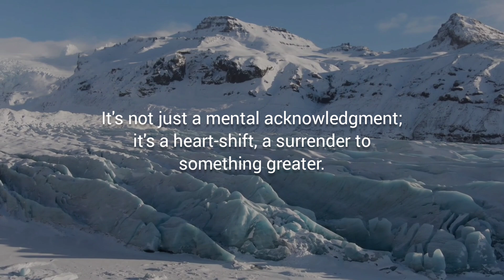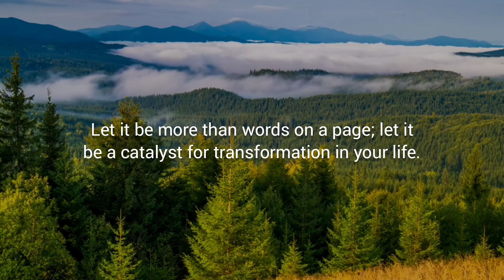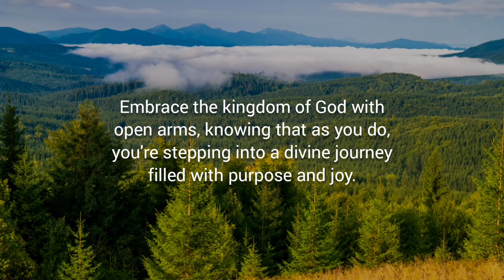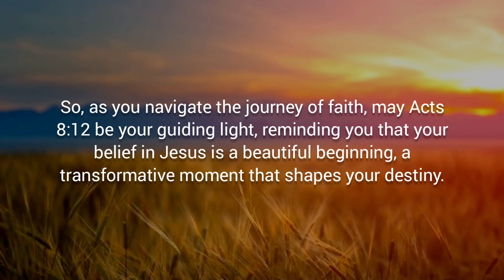FAITH IN ACTION – Daily Devotional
Daily Bread Devotional:
Devotional Topic: FAITH IN ACTION

Verse of the Day: Acts 8:12

Devotional Message:
(Acts 8:12)
"But when they believed Philip as he proclaimed the good news of the kingdom of God and the name of Jesus Christ, they were baptized, both men and women."

Picture this: people, just like you and me, hearing Philip share the good news of the kingdom of God and the name of Jesus Christ. What happened next is truly inspiring – they believed.

Belief, is a game-changer. It's not just a mental acknowledgment; it's a heart-shift, a surrender to something greater. These men and women weren't merely spectators; they were active participants in their faith journey. They didn't just nod in agreement; they were baptized – a public declaration of their newfound belief.

Imagine the joy that must have filled their hearts, the sense of purpose that flooded their souls. It's a reminder that our belief in Jesus isn't a passive act; it's an invitation to a life-altering adventure. As we explore the kingdom of God and embrace the name of Jesus, we discover a profound truth – faith in Him changes everything.

Today, let Acts 8:12 resonate deep within you. Let it be more than words on a page; let it be a catalyst for transformation in your life. Believe in the message of hope, love, and redemption. Embrace the kingdom of God with open arms, knowing that as you do, you're stepping into a divine journey filled with purpose and joy.

Just as those men and women were baptized, symbolizing a fresh start, let your belief in Jesus mark a new chapter in your story. It's not about perfection; it's about progress. It's not about having it all figured out; it's about trusting the One who does. In your belief, find the courage to face challenges, the strength to overcome obstacles, and the grace to extend to others.

Acts 8:12 isn't just a historical account; it's an invitation echoing through time – an invitation to believe, to be baptized, and to experience a life illuminated by the love of Christ. So, as you navigate the journey of faith, may Acts 8:12 be your guiding light, reminding you that your belief in Jesus is a beautiful beginning, a transformative moment that shapes your destiny.

Prayer:
Heavenly Father, may our hearts be open to the message of your kingdom, and may our lives reflect the transformative power of faith in Jesus Christ. Amen.

LET'S BE FRIENDS:
FOR MORE CHRISTIAN VIDEOS: